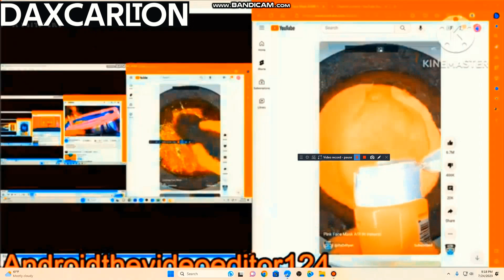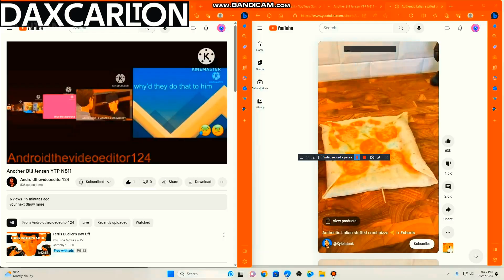Another Bill Jensen YTP N815